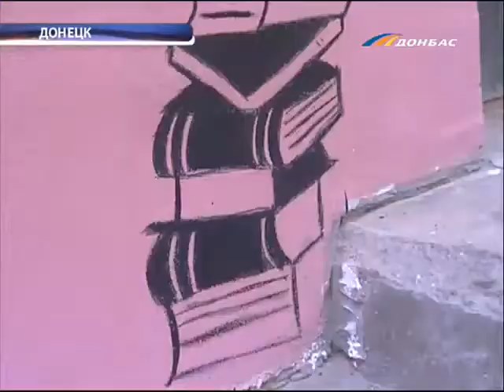ТК Донбасс - Галерея современного искусства во дворе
Галерея современного искусства во дворе. Дончане доводят до ума дома вдоль центрального проспекта, отремонтированные к Евро. Причем художественный беспорядок во дворах наводят энтузиасты, а жители пятиэтажки оплачивают краски. Новая городская достопримечательность создавалась на глазах у Анны Миронюк.